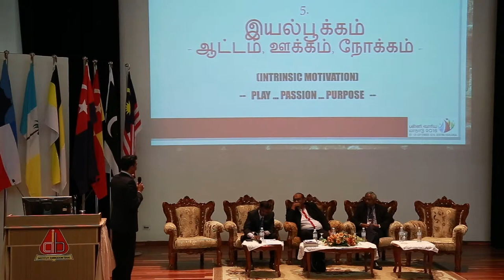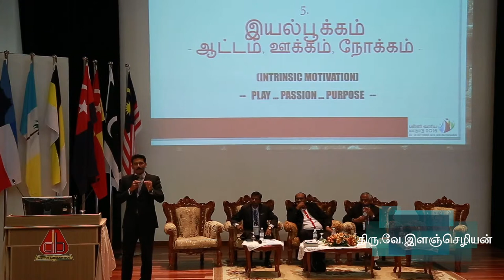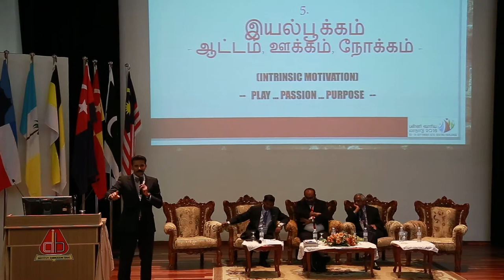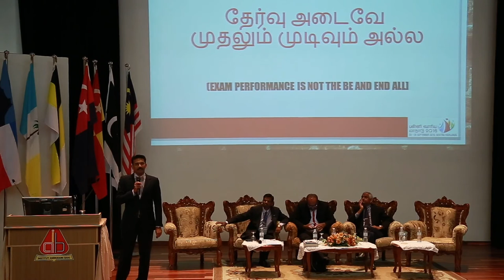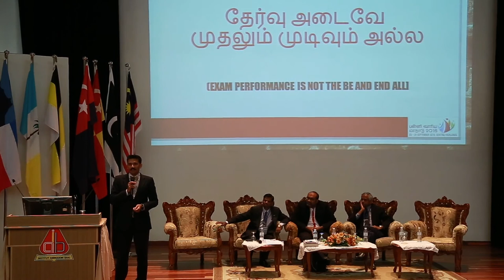21 ம் நூற்றாண்டு தமிழ்ப்பள்ளிகள் : பகுதி 7.2 : புதிய சிந்தனைகள்